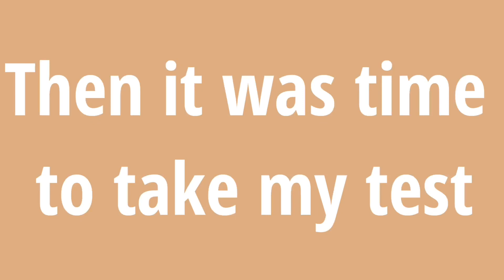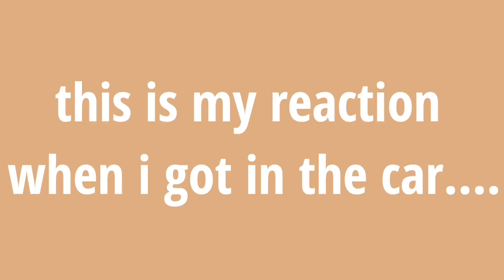DID I PASS MY EXAM?? | Alt. Cert Teacher Exam Day Vlog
Hello!!

It is safe to say to that July 2nd changed my life. Here is a vlog of my day leading up to my first content exam for my teacher license. As you all know I am on the alternative certification route and heading into my second year teaching. This is the first of 4 exams I have to take to get into my alternative certification preparedness program to get officially licensed as a teacher.
If you have been following my teacher journey you know how big of a deal this is to me and how badly I needed to pass.
Thank you so much for all of the continuous support and love on this teacher journey! I love you guys!